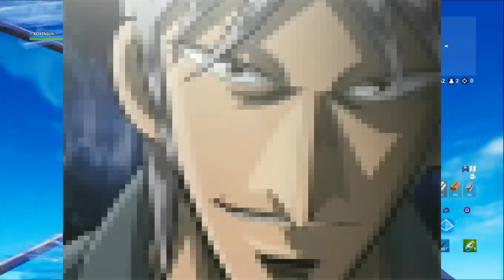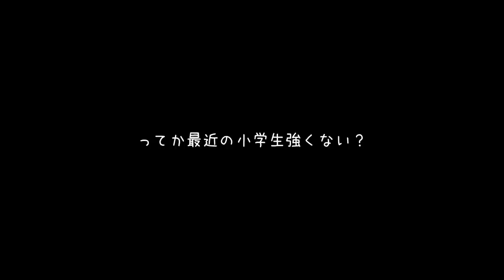【フォートナイト】小学生とタイマンしたらチート級に建築が早いんだがｗｗｗ